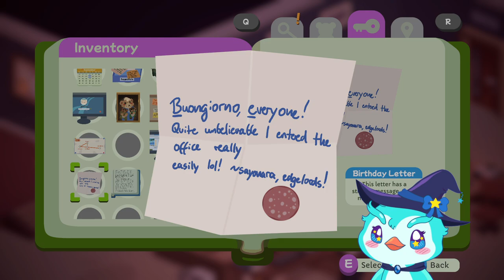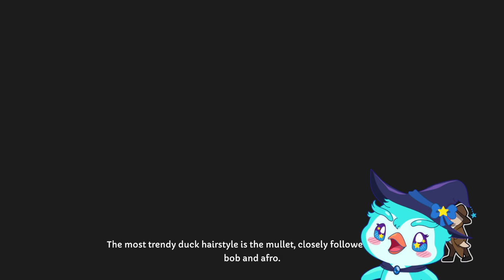PenGamer | Duck Detective - Parte 2